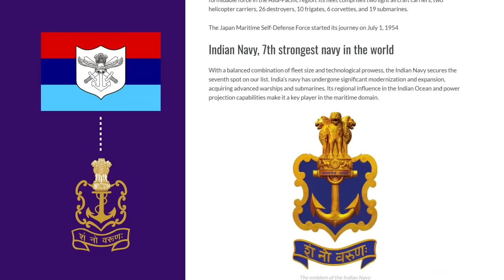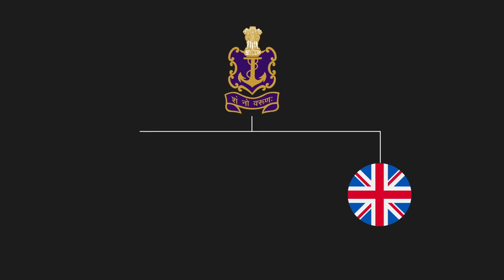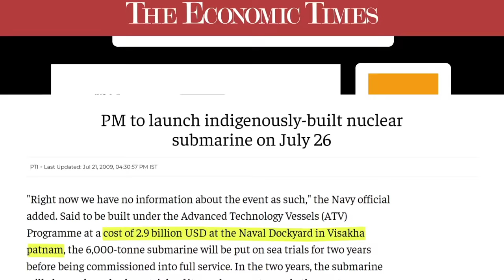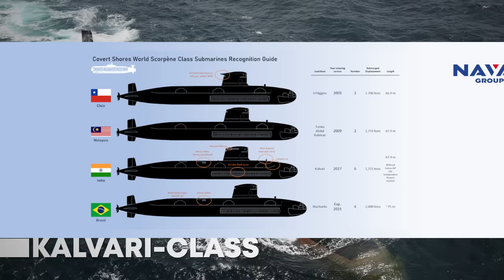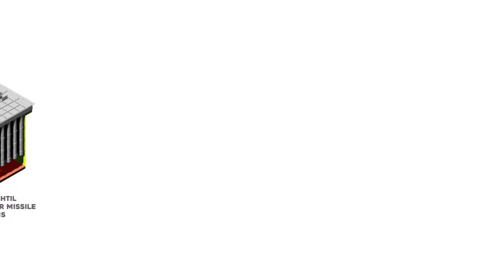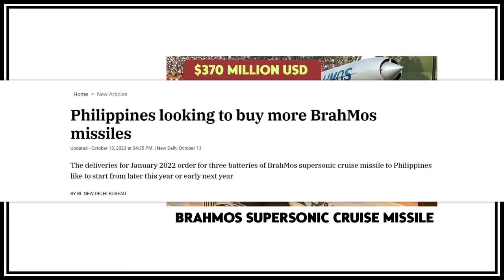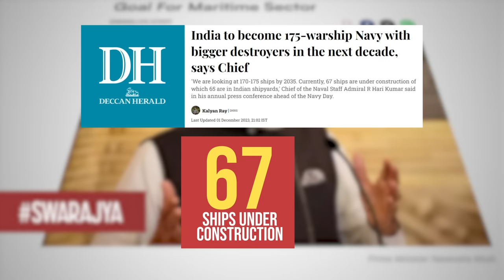The Indian Navy | How Strong is it?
The Indian military is amongst the fastest growing in all across the world. Here's how strong its navy is.